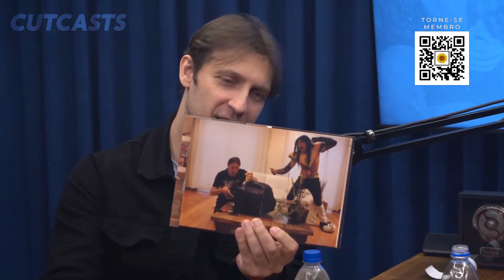EU NÃO SOU O DETONATOR - BRUNO SUTTER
Neste corte Bruno Sutter recebe um pedido de um fã para mandar um salve na voz do Detonator e revela que, embora confundam, ele não é o vocalista do Massacration, Detonator.

Este vídeo é um corte do FLOW PODCAST 350 cujo convidado foi o ator, humorista, cantor e ex-integrante do Hermes e Renato, Bruno Sutter.